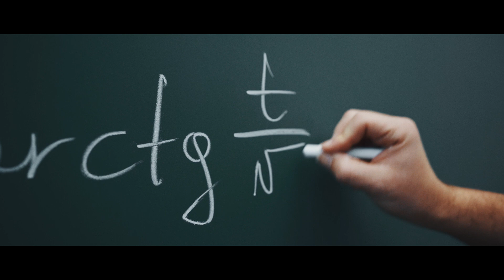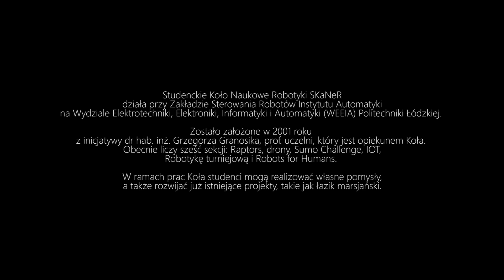Filip Szewczyk. Prezes Studenckiego Koła Naukowego SKaNeR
Filip Szewczyk studiuje automatykę i robotykę na Wydziale Elektrotechniki, Elektroniki, Informatyki i Automatyki PŁ. Już w szkole średniej najwięcej czasu poświęcał matematyce i fizyce. Wybrał Politechnikę Łódzką, by znaleźć praktyczne zastosowania wiedzy teoretycznej.